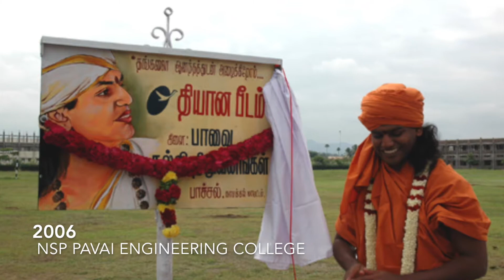September 14 in Nithyananda History